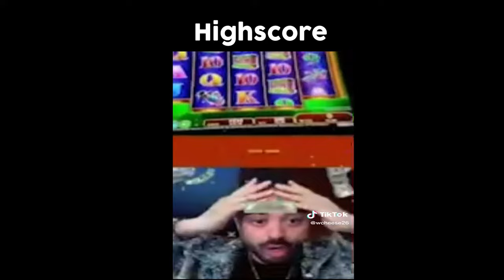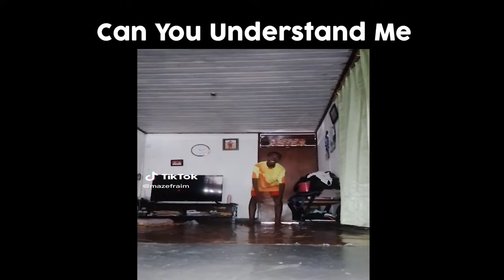Listening to osu! songs be like: (part 1)